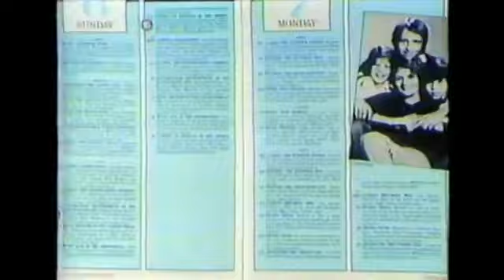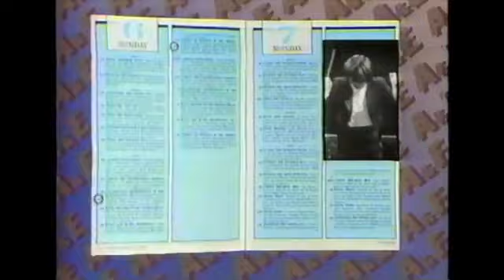A&E Arts & Entertainment Network Promos & Sign-off,1986 [100 Subscribers Special]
These are A&E's promos and sign-off from 1986